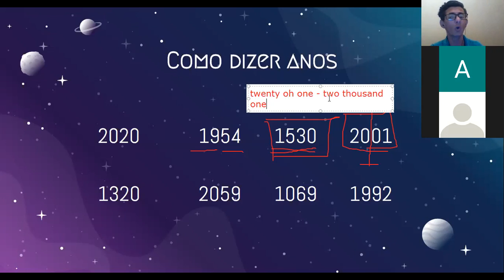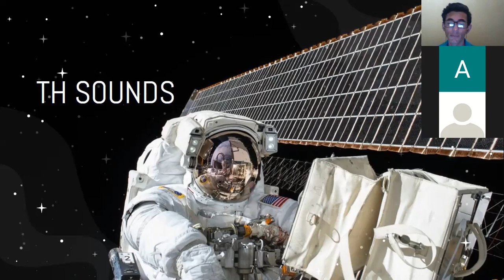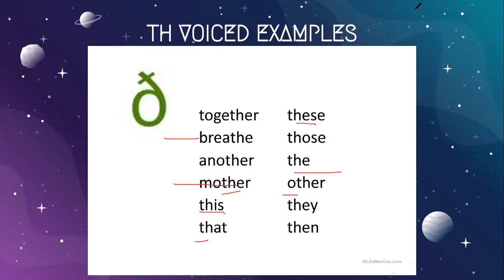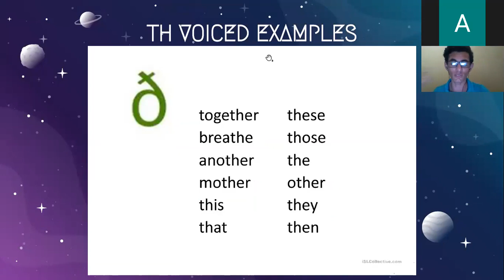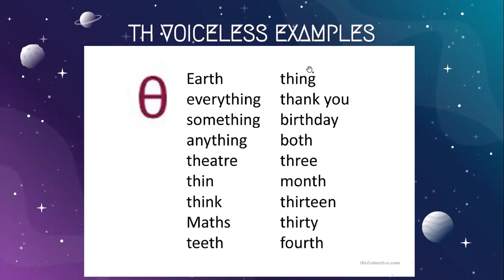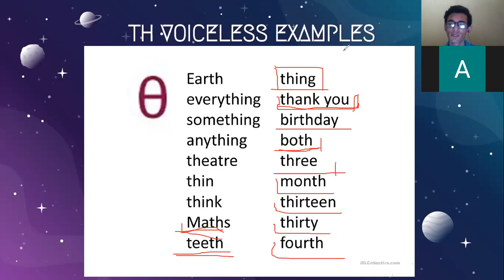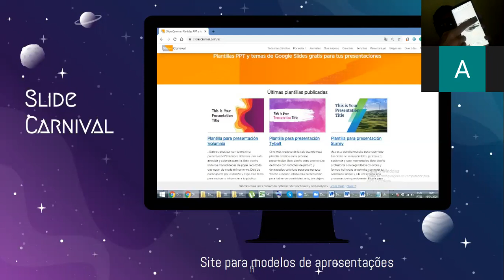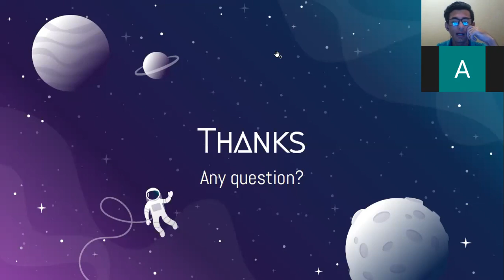English Class 05 - Parte 02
Quinta Aula de Inglês Preparatório CPPC 2019/2020
Cidade Cláudio MG

Conteúdo Revisados
- Numbers
- Como dizer nº telefone
- Como dizer anos
- TH Sounds (voiced / voiceless)

Professor Álisson Alves